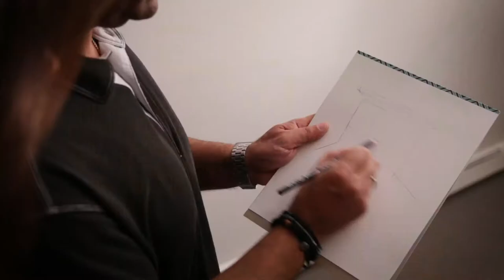Installing A Reclaimed Barn Wood Wall Using East Coast Rustic Authentic Barn Wood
Here is a video from the guys over who use our 5.5" Grey Reclaimed Barn Wood to add an additional $10,000 in value according to their real estate agent. That was a 10 times return on their investment.